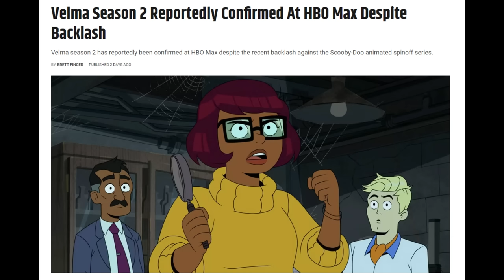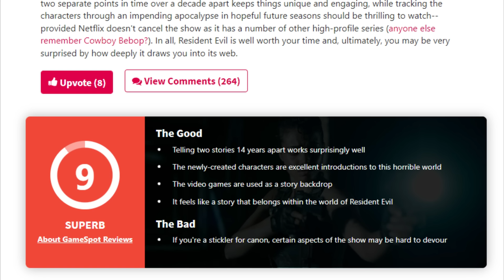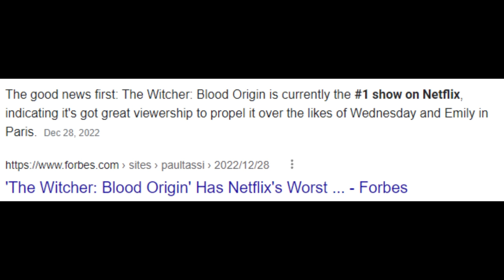Hate Watching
This is the greatest season 2 of All Time